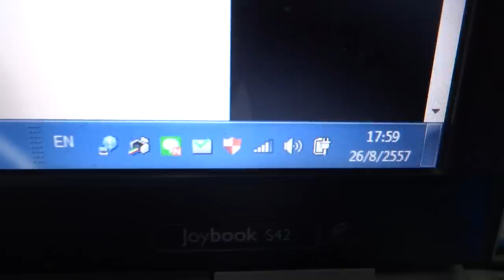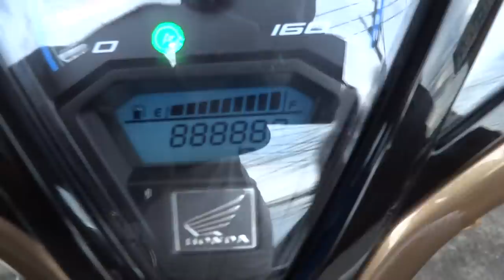Click125 i 085-8686711 26/8/57